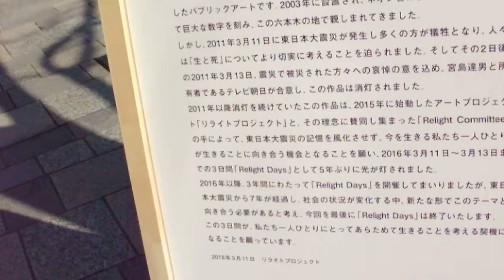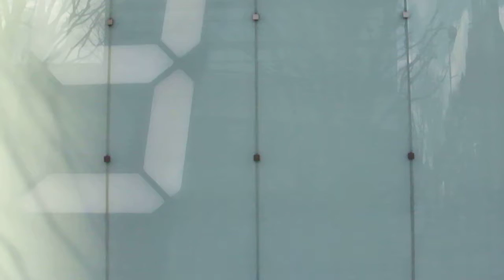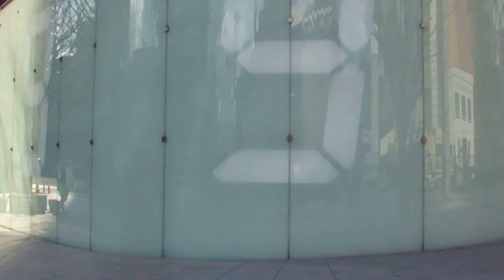DSCF9628六本木ヒルズ20180311けやき坂前 宮島達男Counter Void再点灯